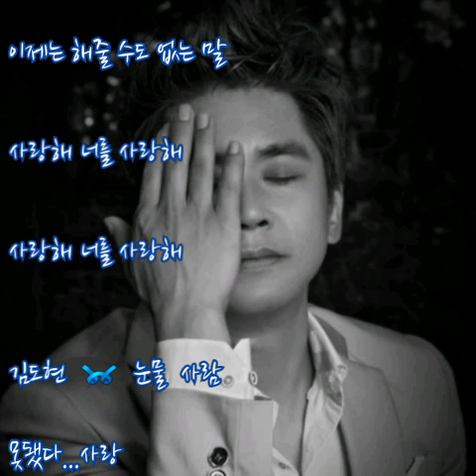김도현 ➿ 눈물 사람 (가사)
김도현 ➿ 눈물 사람

쓸쓸한 바람이 불면 생각나는 사람아
가슴에 깊이 남은 그리움, 아련한 추억만
어느새 눈물이 흘러, 보고 싶은 사람아
미련을 잘라내도 또 다시 내 안에서 자라나

사람아.. 내 사람아.. 아름다운 사람아
내 곁을 함께했던 그날에 니 모습 너무 그리워
사람아.. 내 사람아.. 눈물 같은 사람아
이제는 해줄 수도 없는 말 사랑해 너를 사랑해

사람아.. 내 사람아눈물 같은 사람아

사랑해 너를 사랑해